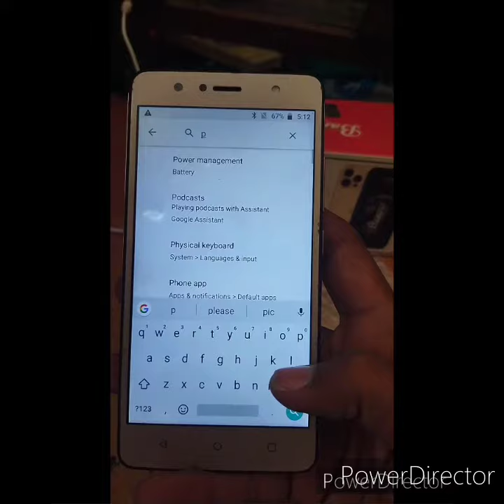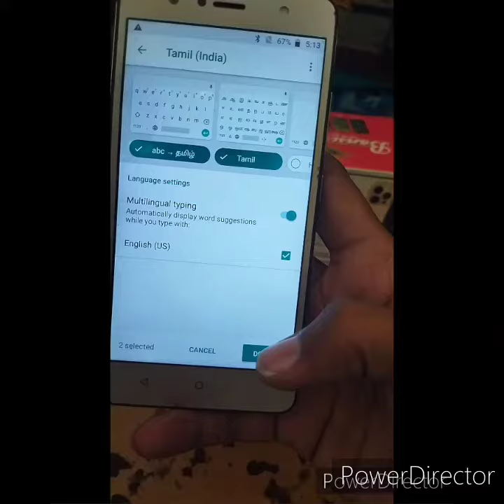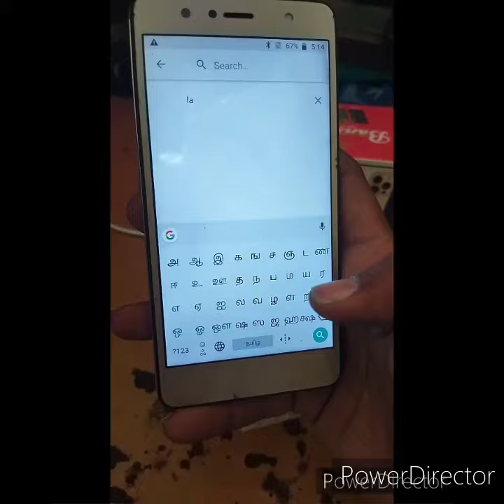how to change keyboard language /Android keyboard language change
mobile keyboard language changing